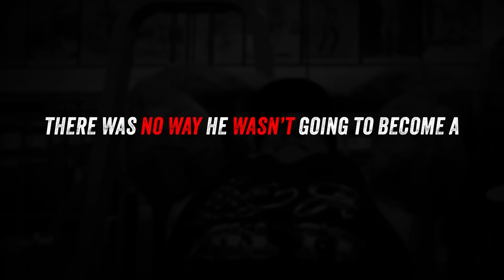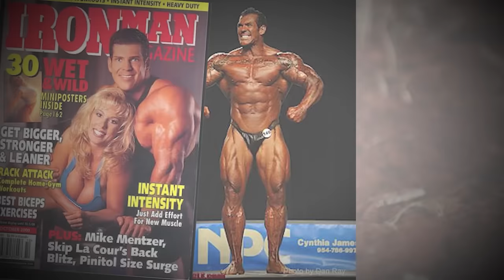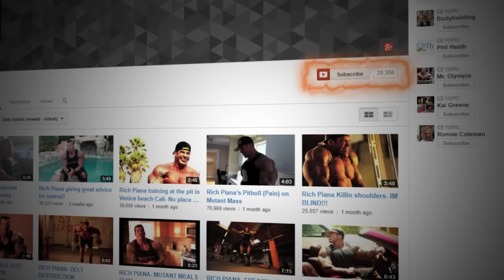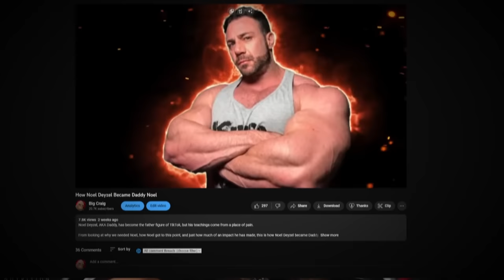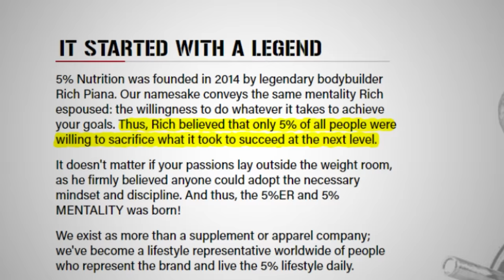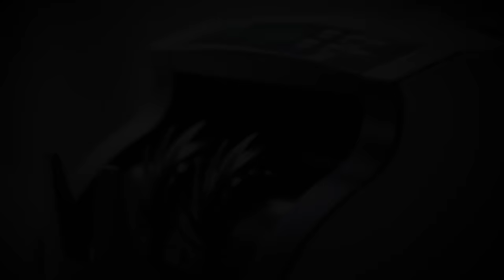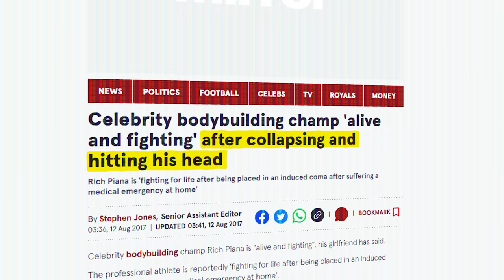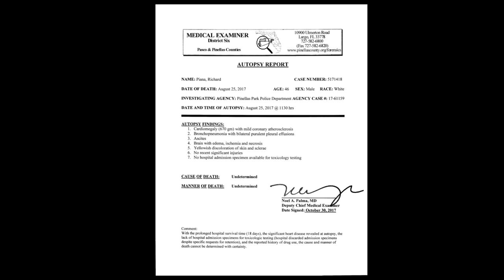The Beautiful Tragedy of Rich Piana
Rich Piana was an enigma. A man with a steely hardened physique and heart of gold. Despite his looks, he proved to be a perfect role model for millions.

From snorting supplements, to selling 5% Milk jugs and injecting oil, he was a man who pushed the boundaries of his own body.